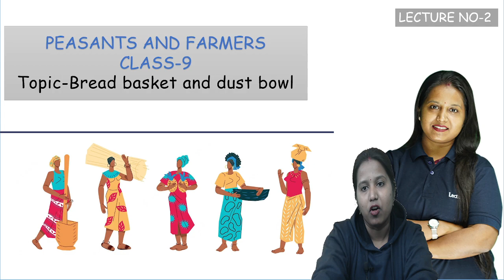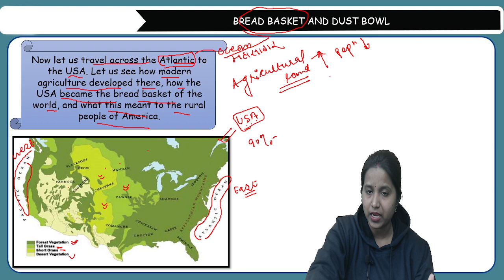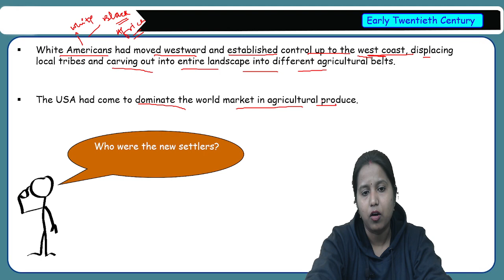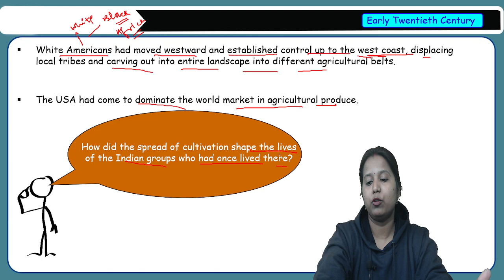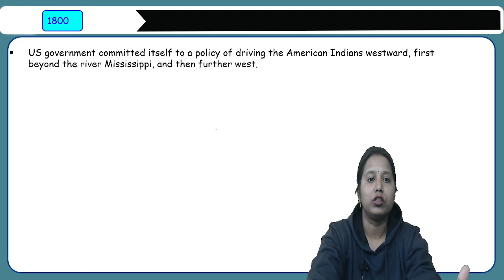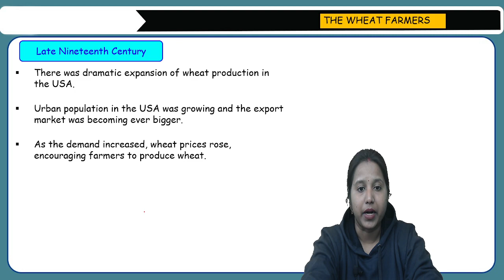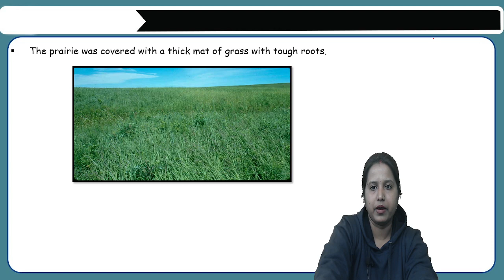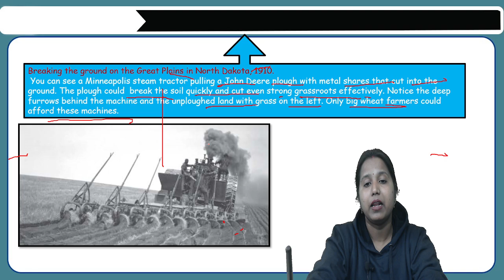Class 9 Chapter 6 History PEASANTS AND FARMERS Part 2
✔️ Class: 9th
✔️ Subject: History
✔️ Chapter: PEASANTS AND FARMERS
✔️ Topic Name: Introduction
✔️ Topics Covered in This Video: Class 9 Chapter 6 History PEASANTS AND FARMERS